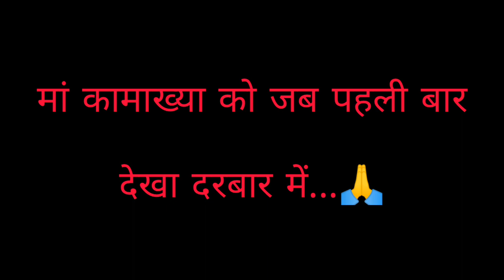Jab Maa Kamakhya ko maine pehli bar dekha😍 | I love you Maa😘 | Karoli wale baba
baba ki pyaari harshii
baba ki pyari harshi
harshita_gola
baba_ki_pyari_harshii
Sanatan Dharma- Karoli Sarkar Kanpur
Karoli Sarkar Purvaj Mukti Dham